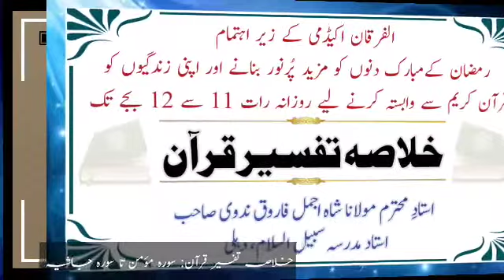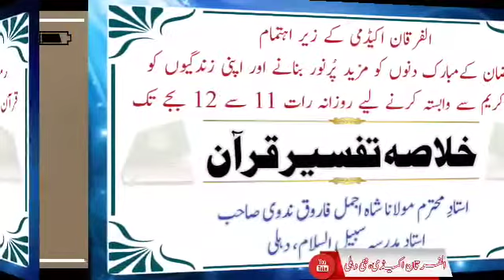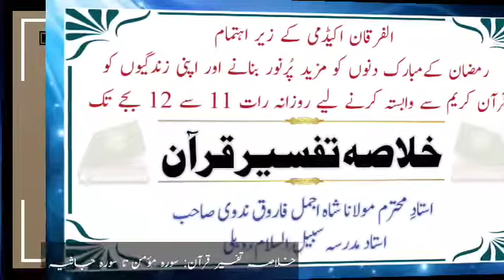خلاصہ تفسیر قرآن: سورہ مؤمن تا سورہ جاثیہ | مولانا شاہ اجمل فاروق ندوی